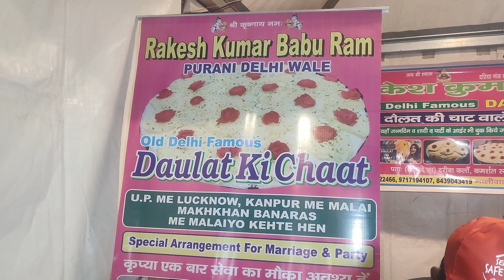Daulat ki chaat| Delhi food festival